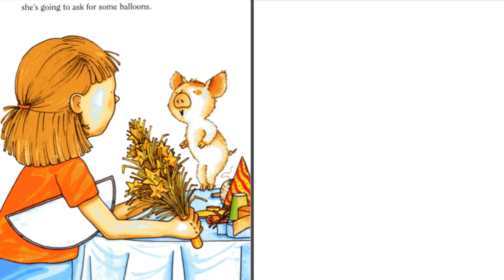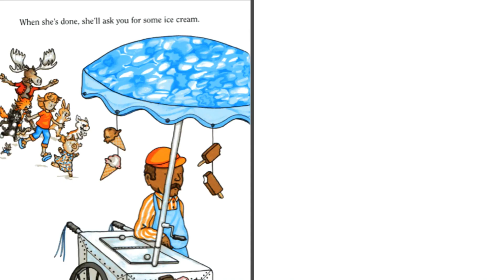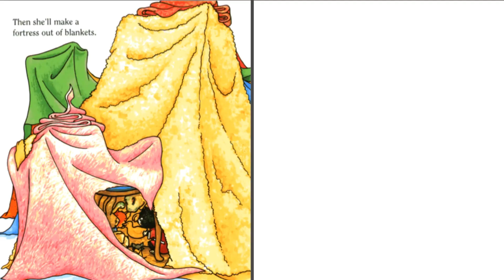🐷 Little pig really wants a party...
If You Give a Pig a Party

If you give a pig a party, she's going to ask for some balloons. When you give her the balloons, she'll want to decorate the house. When she's finished, she'll put on her favorite dress...

Story Books For Kids is passionate about books:
   * Our stories are fun and appropriate for all ages
   * We upload new and interesting stories every week
   * We would love to hear your requests for future stories